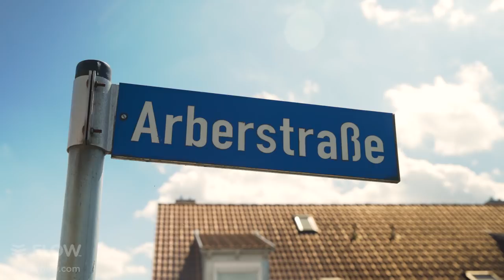Christine & Reinhold harvest honey from their Flow Hive in Germany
What a delightful day last summer spent filming in Christine and Reinhold's beautiful insect-friendly garden. I even got to sample some of their delicious fresh Flow Honey for lunch 🍯 It doesn't get much better than that! I hope you enjoy the video 🙏 Mirabai (bee-spy) 🐝
ps. Both German and English captions available.

Our ninth Meet the Beekeeper episode from the new season of the series - MTB EU. Our Bee-spy Mira spent the summer in Europe filming 19 stories from our wonderful community of Flow Hive beekeepers! We are super excited to be sharing it with you over the coming months. Fortnightly releases.

Happy beekeeping!